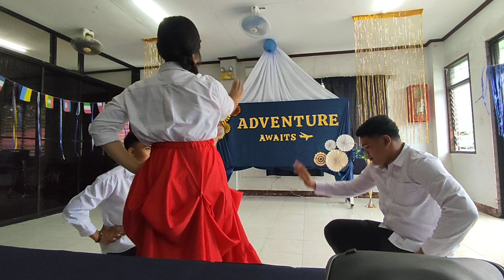Waltz, Tarantela and Flamenco | European Dances